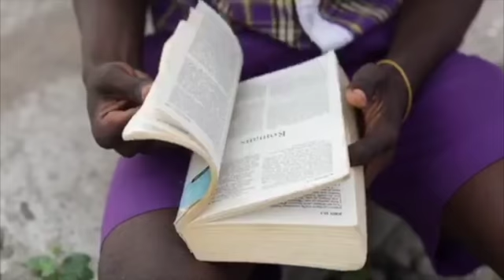One City 10-29-2020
This video is about One City 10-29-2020